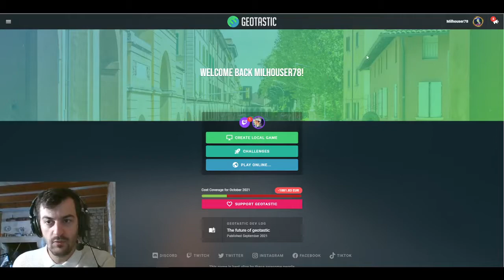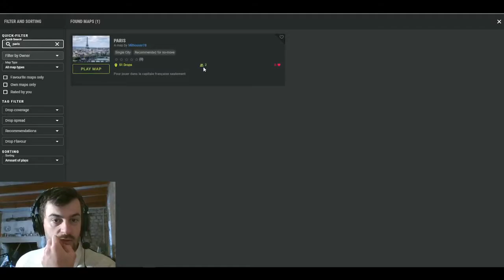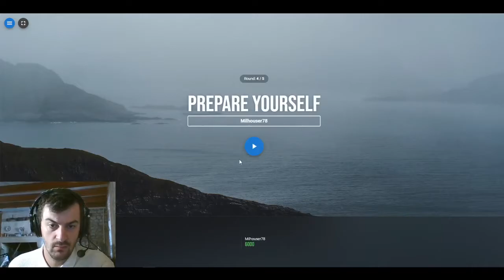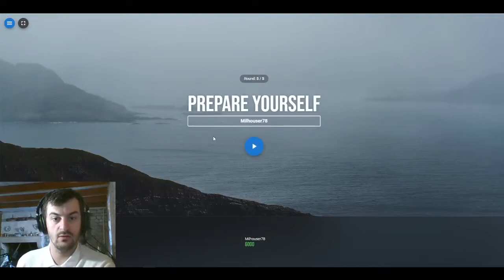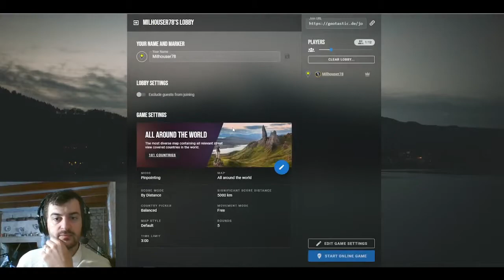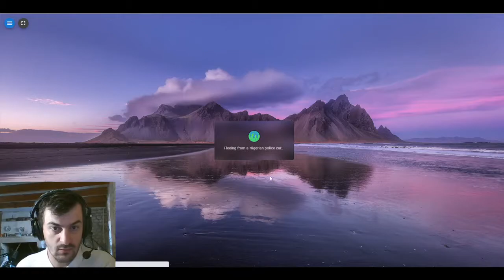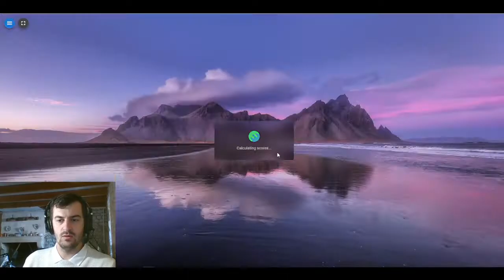GEOTASTIC: Test d'une map créée pas mes mains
N'hésitez pas à venir sur Geotastic c'est vraiment cool et ça manque de monde